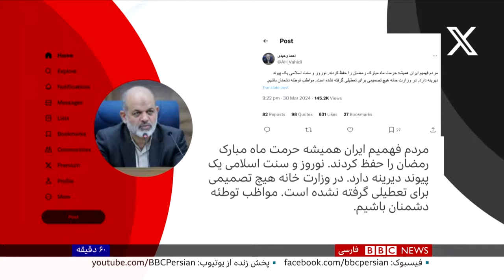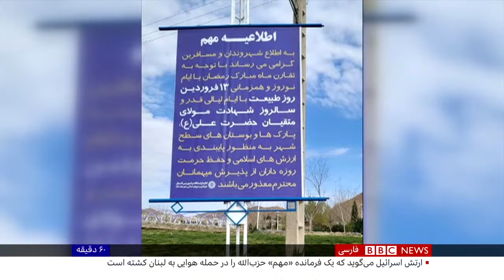اخبار متناقض از تعطیلی پارک‌های ایران در سیزده بدر؛ همزمانی عید و عزا، شصت دقیقه ۱۲ فروردین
گفت‌وگو با بی‌بی‌سی فارسی - شصت دقیقه ۱۲ فروردین
نقش حکومت در ایجاد تقابل‌ میان دین و فرهنگ و سنت